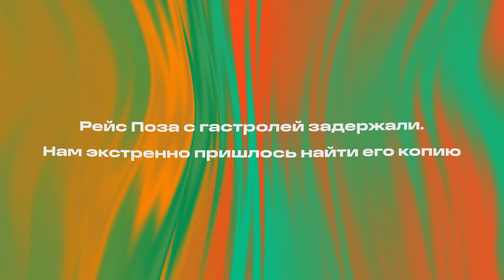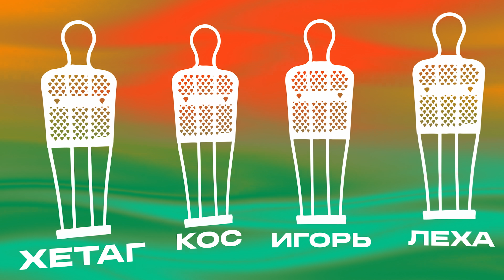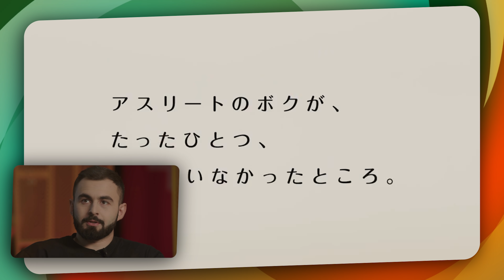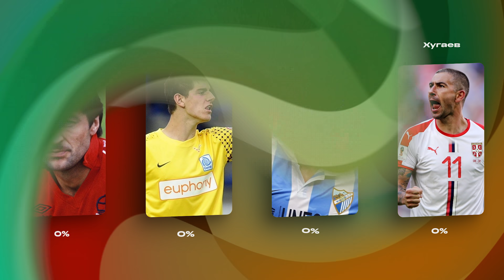НОМИНАЦИИ #3 | СТАХОВИЧ, ДЖАБРАИЛОВ, ХУГАЕВ, КОСИЦЫН | Где ПОЗОВ?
Нам дают футбольные номинации, в них каждый из нас готовит свои кандидатуры. За лучший вариант голосуют зрители в зале. В выпуске победит тот, кто заберет больше номинаций.

Сегодня с нами Хетаг Хугаев. У Димы задержали рейс с гастролей, поэтому мы быстро нашли его двойника.

Постоянный состав шоу:
Дима Позов, Игорь Джабраилов, Алексей Стахович, Роман Косицын

Будем благодарны за поддержку в твоих соц. сетях. Даем тебе доступ к нашей папке с материалам. Держи